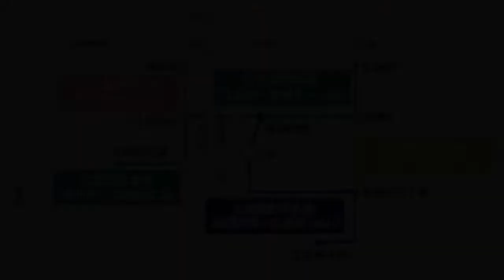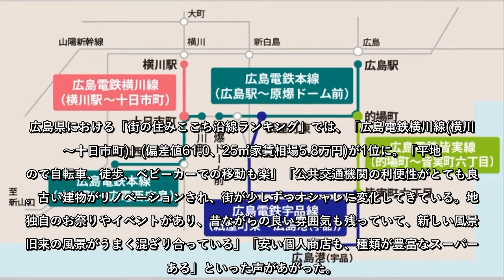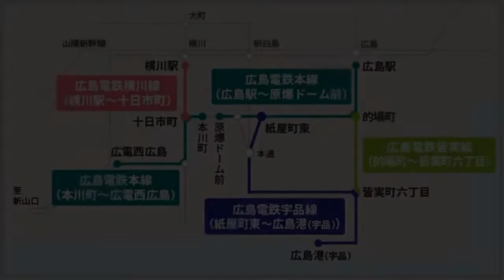広島県の「住みここち沿線ランキング」1位は? - 2位「広島電鉄横川線(横川駅～十日市町)」